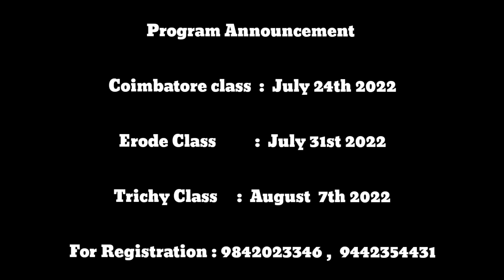இறைவன் யார்? | Who is God ? | Sri Kandhaguru Foundation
வாழ்க்கையில் நோய் மற்றும் கஷ்டம் இல்லாமல் வாழ்வதே  மகிழ்ச்சியான வாழ்க்கை

உங்களின் மனதை அமைதிப்படுத்தி  வாழ்க்கையை மகிழ்ச்சியாக வாழ சிறப்பு கிரியா யோக பயிற்சி

வாழ்க்கையில் உள்ள அனைத்து பிரச்சினைகளுக்கும் ஒரே தீர்வு

பயிற்சியில் கலந்துகொள்ள விருப்பம் உள்ளவர்கள் முன்பதிவு செய்யவும்

SKG DHYANA PEETAM

சும்மாய் இரு !
சுகமாய் இரு !

சுகமே சுகம் சூழட்டும்!